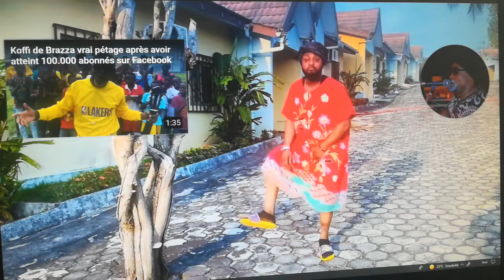La Duchesse et Koffi de Brazza chante Poutine